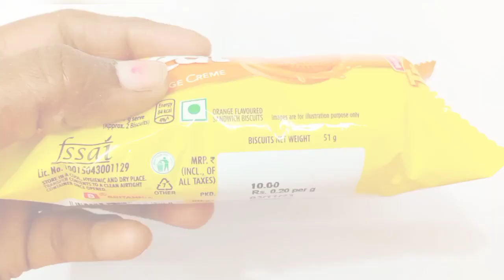Britannia Treat Orange 🍊 Cream Biscuit Unboxing l Britannia products l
Britannia Treat Orange cream biscuit Unboxing, Review, price, ingredients

Britannia Treat Orange cream biscuit price 10rs

Britannia Treat Orange cream biscuit taste, calories, weight

Britannia products name

Britannia company owner name

Britannia old products name with price